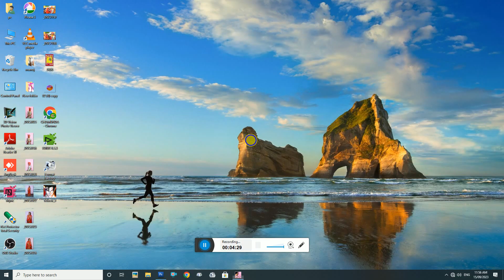gaming video player|game player racing GTA VICE CITY GAMES POLICE reminder|GTA 5 gaming racing polic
game player racing GTA VICE CITY GAMES POLICE reminder|GTA 5 gaming racing polic

DJ gamer
total gaming
Ajju bhai gaming
Manoj dey
technical Yogi
vice City game popular game
GTA 5 gaming video
voice setting total player cheating
vice City game player total gaming